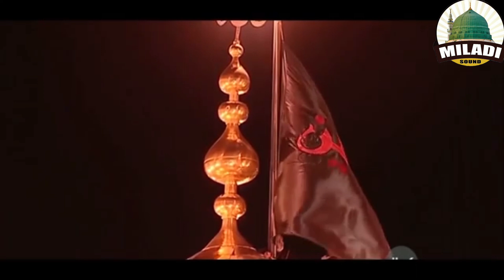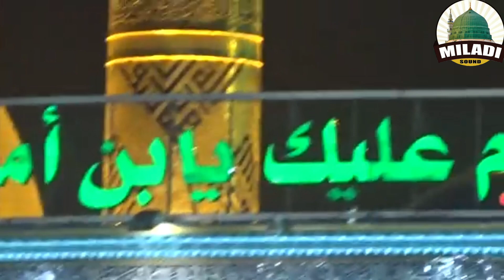New Manqabat E Maula Hussain 2020 || Hussain E Azam Azeem Tar Hai || Dastageer Ashrafi